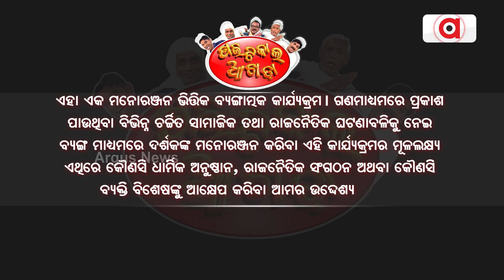Political Akhada || କାହା ବାଳ କାଟୁଛି କିଏ !